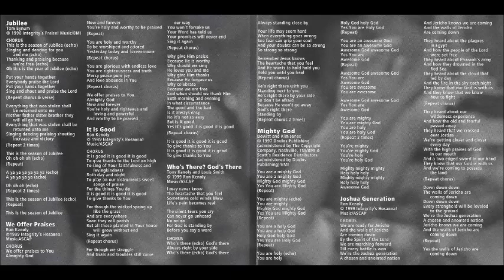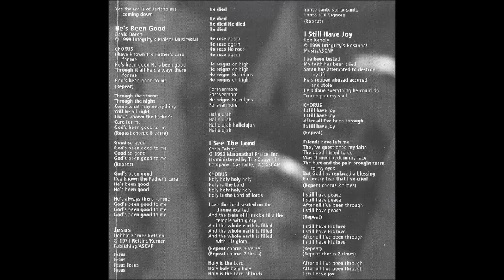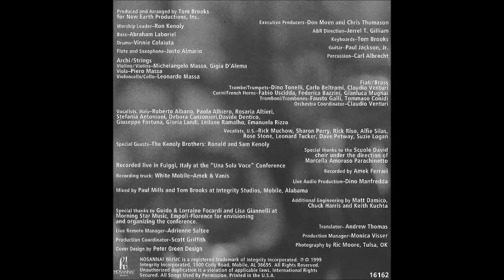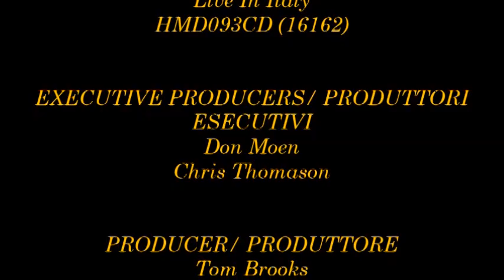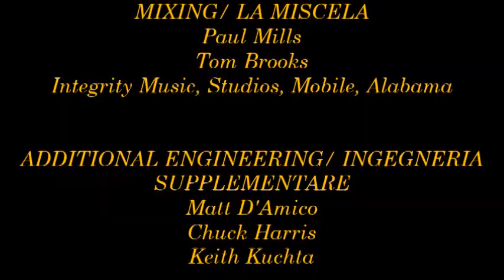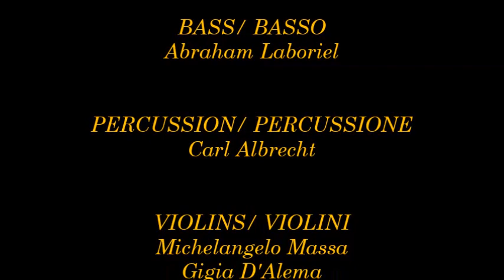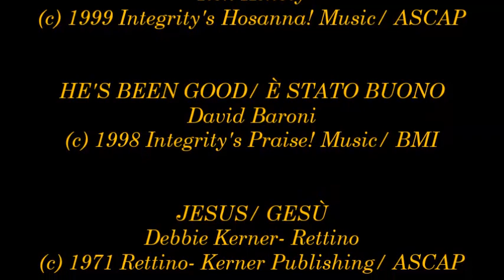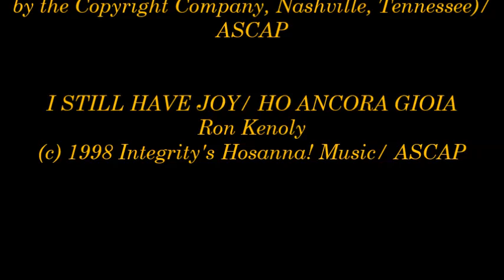Ron Kenoly- We Offer Praises (Instrumental) (Full) (1999)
Video # 177

Executive Producers/ Produttori Esecutivi: Don Moen, Chris Thomason

Producer/ Produttore: Tom Brooks

A&R/ Artista e Repertorio: Jerrell T. Gilliam

Mixing/ Miscela: Tom Brooks at New Earth Productions, Laguna Niguel, California; Integrity Music Studios, Mobile, Alabama

Additional Engineering/ Ingegneria Supplementare: Matt D'Amico, CHuck Harris, Keith Kuchta

Production Coordination/ Coordinatore di Produzione: Scott Griffith

Production Manager/ Direttore di Produzione: Monica Visser

Worship Leader/ Direttore di Lode: Ron Kenoly

Album: We Offer Praises

HMD093TX (16169)

- Jubilee (Guibileo) 0:00

- We Offer Praises (Offriamo Lodi) 4:24

- It Is Good (È Buono) 8:44

- Who's There? God's There! (Chi È Là? Dio È Là)  12:39

- Mighty God (Dio Potente) 17:43

- Joshua Generation (La Generazione Di Giosuè) 23:19

- He's Been Good (Lui È Stato Buono)  28:24

- Jesus (Gesù) 33:39

- I See The Lord (Vedo al Signore) 36:17

- Santo È Il Signore 42:03

- I Still Have Joy (Ho Ancora Gioia) 45:04